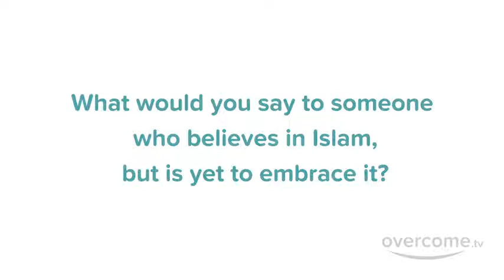Why did I Convert to Islam from Christianity?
Muhammad Robert Heft a Muslim convert from Canada shares his convert story